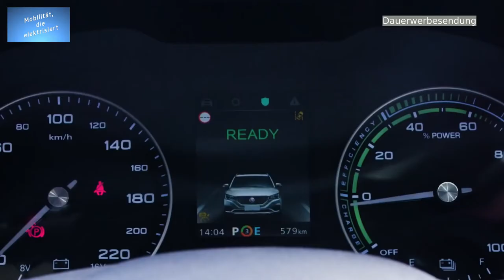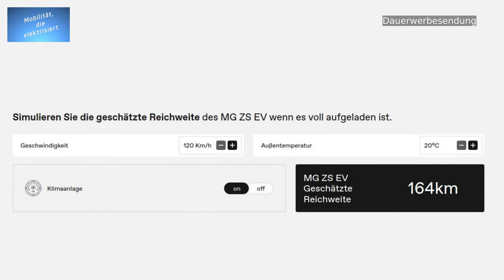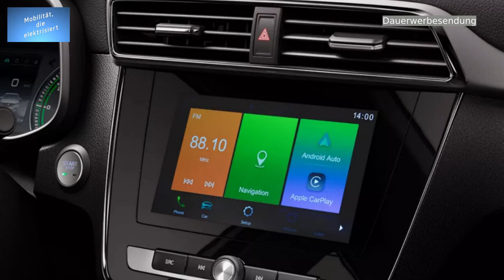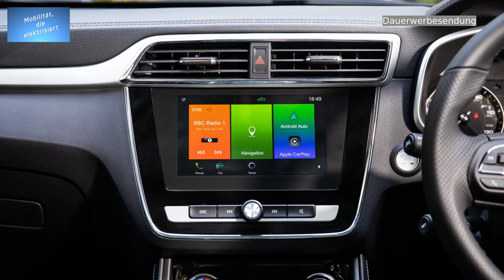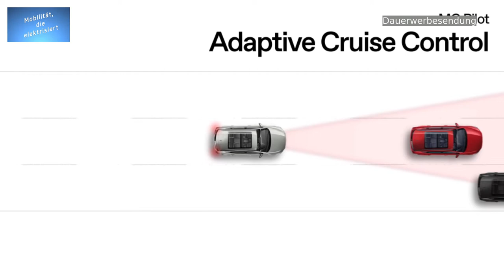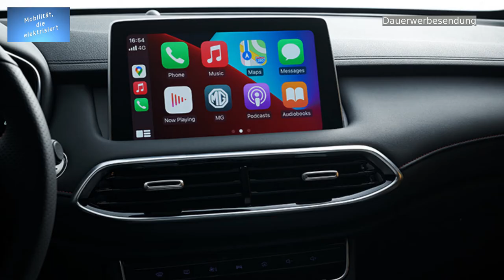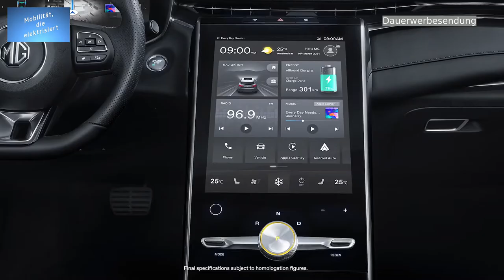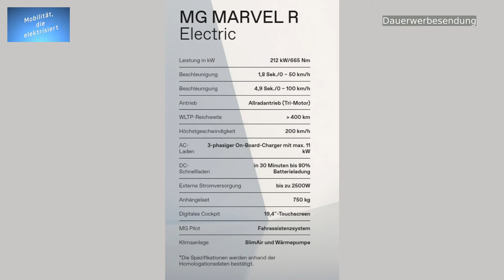# 105 - MG Neuheiten 2021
Hallo zusammen und herzlich willkommen zu meinem heutigen Video.
Seit kurzem ist MG auf dem deutschen Markt mit den Modellen MG ZS EV und MG EHS vertreten. Weitere Modelle folgen dieses Jahr und die haben es in sich.
In diesem Video stelle ich die 4 Modelle des Jahres 2021 vor.